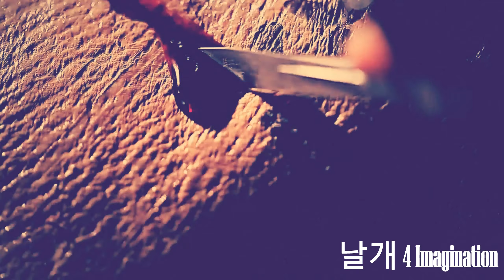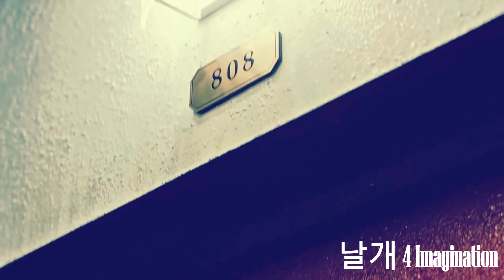" Dark World " • Kpop Multifandom • { FMV }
Song : Dreamcatcher - Fly high
F(x) - Butterfly
Dreamcatcher - Good night
F(x) - Dracula
Groups : Dreamcatcher , Vixx , f(x) , TRCNG , EXO , Red Velvet
Solo : Kim Jae Joong